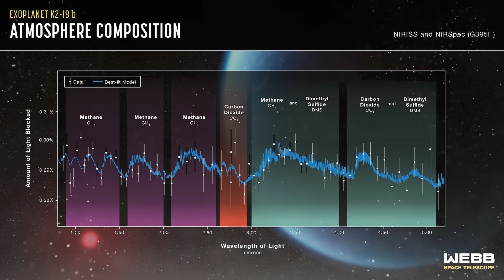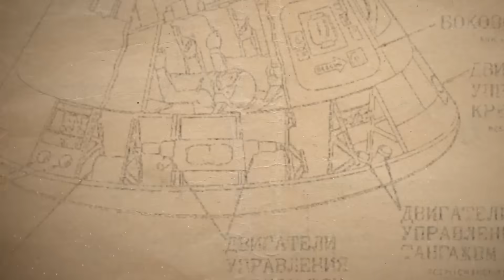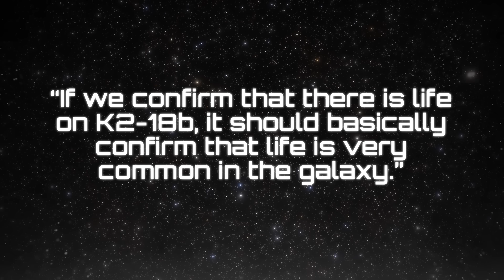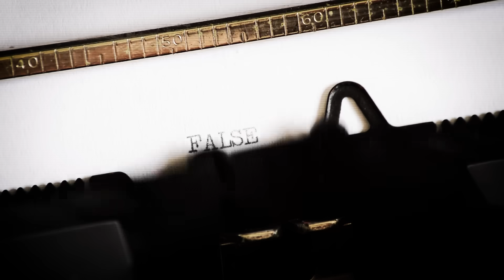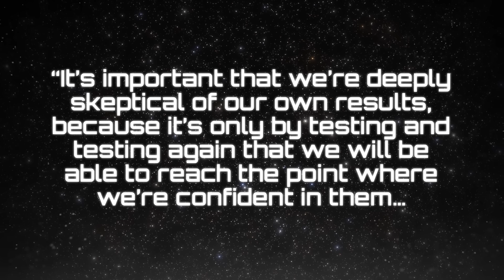Strongest Evidence EVER of Alien Life: Here's What Happened.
Scientists may have just found alien life—on a distant ocean world 124 light-years away. Dimethyl sulfide, a known biosignature, was detected. This could change everything. Here's how.